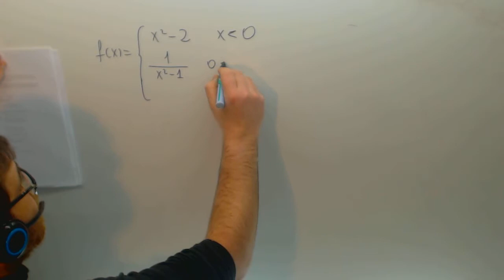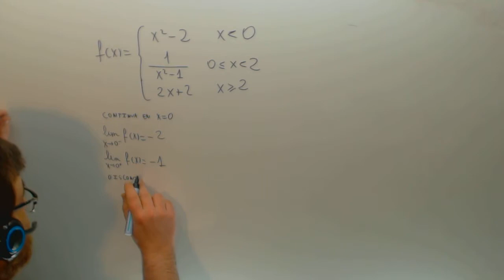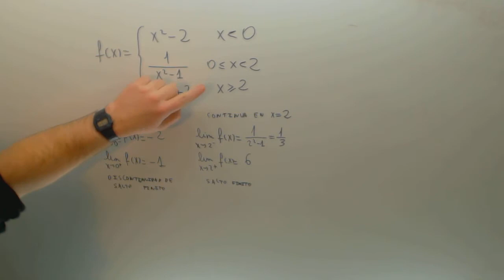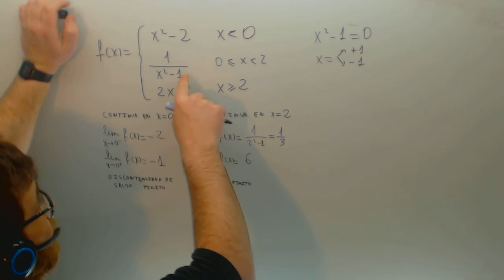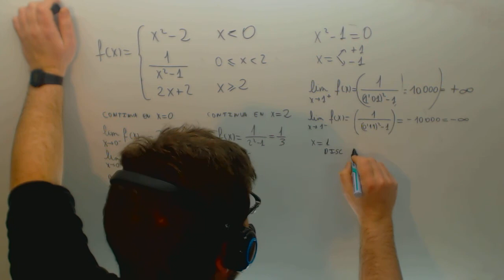Continuidad Funcion a trozos Matematicas Academia Usero Estepona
Continuidad Funcion a trozos Matematicas Suscríbete a nuestro canal en Youtube para ayudarnos a seguir creciendo Academia Usero en Estepona, el centro de formación con más vídeos en Internet del Mundo presenta